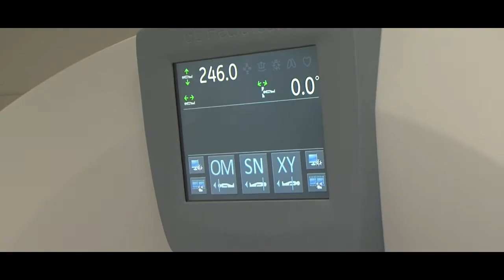Unas 200.000 personas se beneficiarán del nuevo TAC del Hospital del Sur de Tenerife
Fernando clavijo visitó esta mañana el Hospital del Sur de Tenerife en Arona